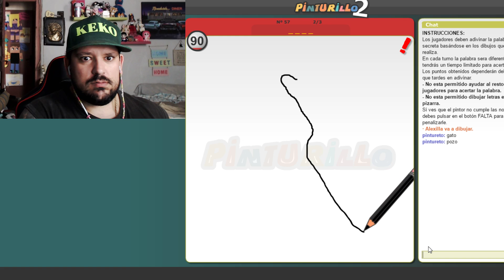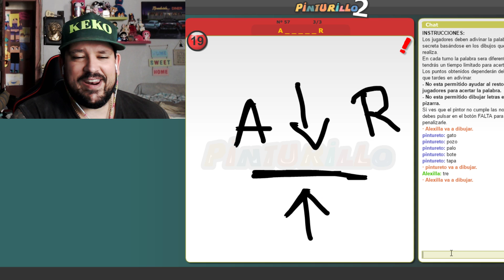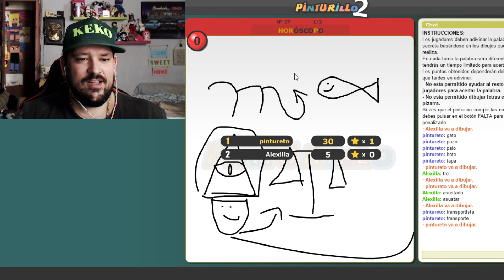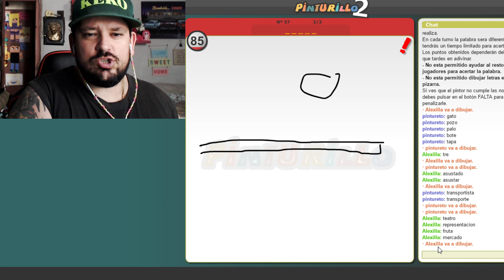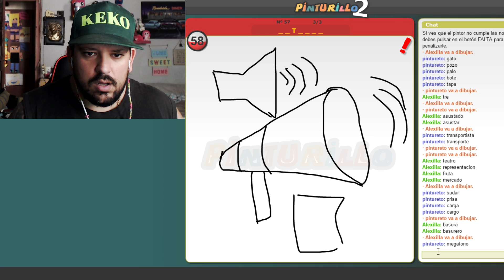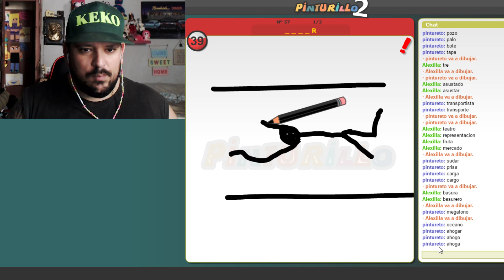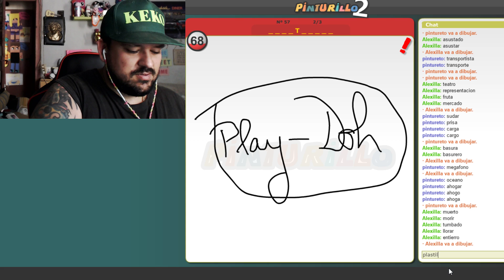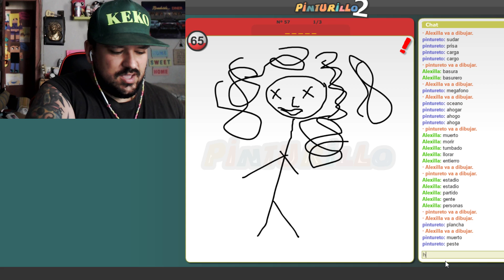RANDOM: PINTURILLO 2 - Alexa no acierta!! XD :( #7!